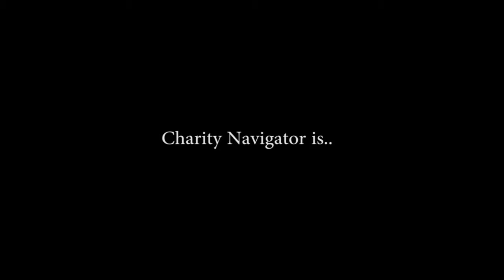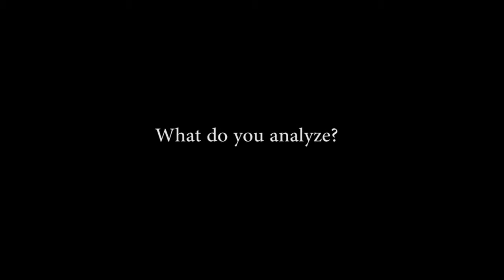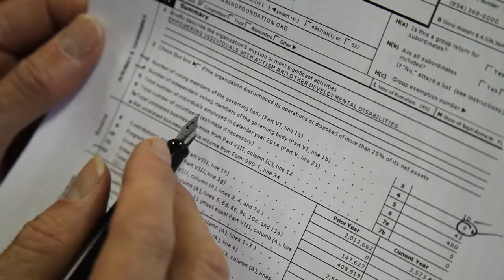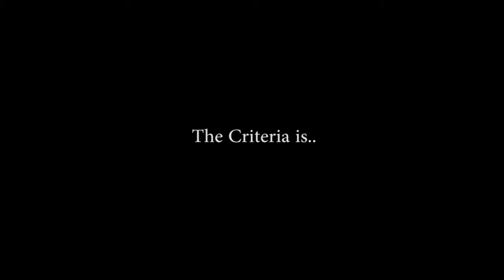Charity watchdog, Charity Navigator. Part 1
Part 1, Charity Navigator is..

1 to 1 Talking with Michael Thatcher/President and CEO, Charity Navigator

*Charity Navigator is an independent charity watchdog organization that evaluates charitable organizations in the United States.